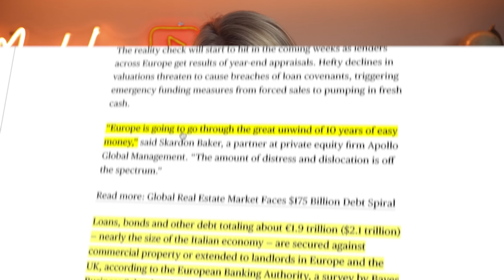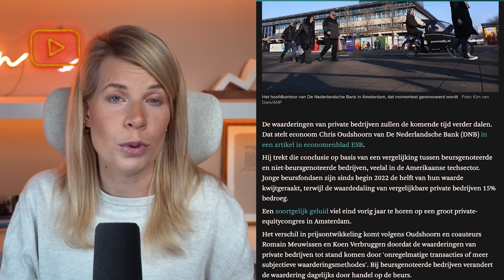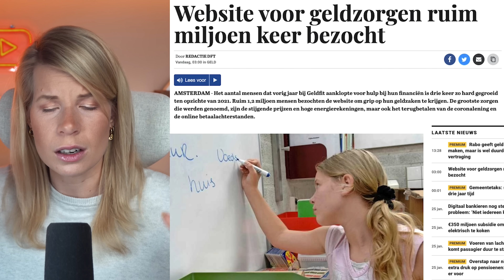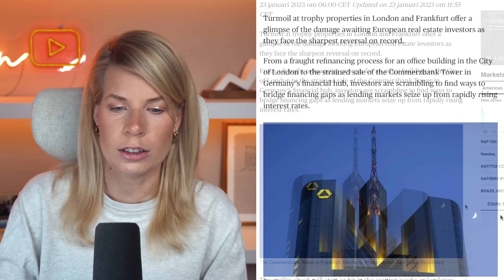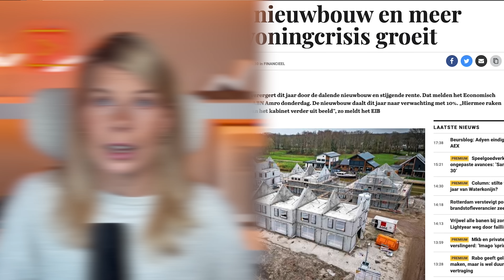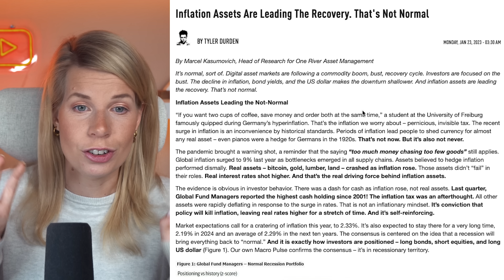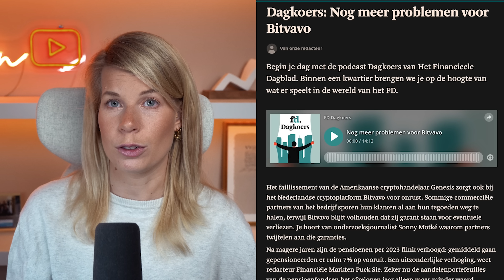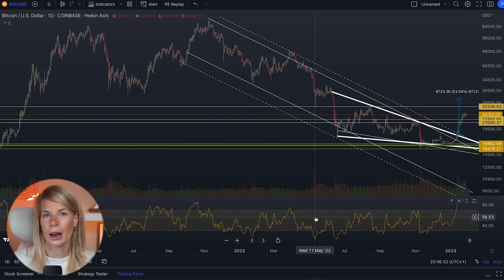🚨 De 'GREAT UNWIND' is begonnen: Dit staat je te wachten... | Madelon Vos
Deze term kende je misschien nog niet, maar de ‘great unwind’ is nu echt begonnen. Met het wegvallen van gratis geld zijn op verschillende markten koersdalingen te zien, waaronder op de huizenmarkt.. Terwijl de nieuwe koersstijging juist geleid wordt door inflatoire assets en de markt aantoont dat zij de centrale bank niet gelooft. Dat is toch wel een beetje vreemd..

🙏🏻 Wil je mij supporten zodat ik deze video's kan blijven maken?

📺 Nog meer video's bekijken?

⏰ Timestamps
0:00 - Intro
2:06 - Recessie & Economie
29:23 - Huizenmarkt
48:59 - MoneyTalks
50:53 - Economie
57:31 - Cryptomarkt
1:08:36 - Technische analyse
1:11:22 - Outro

Lieve kijker,

Veel liefs,